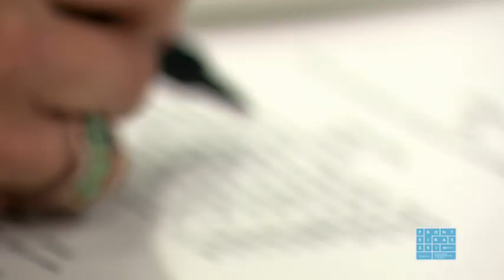Auto-promoção do programa Fronteiras XXI sobre jornalismo e democracia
Programa Fronteiras XXI sobre o jornalismo e a democracia, com os convidados David Dinis, António Borga, Susana Salgado e Sérgio Dávila. Dia 19 de Junho de 2019 às 22h na RTP3.